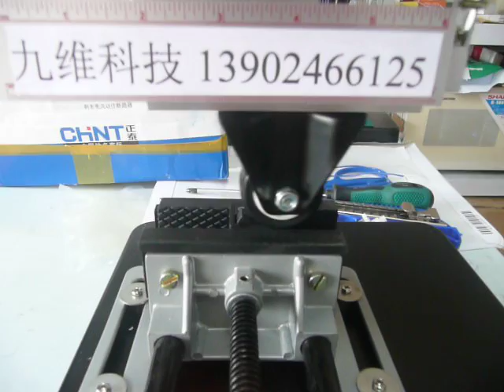NWT 7201 Rocker Switch Life Tester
NWT 7201  Rocker Switch Life Tester is be widely used in  various kinds of rocher switch life testing.